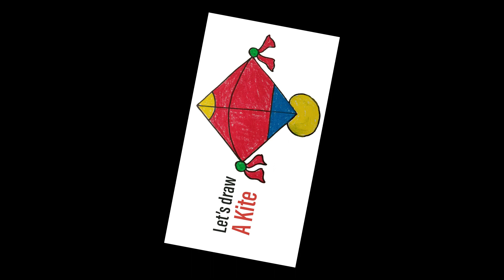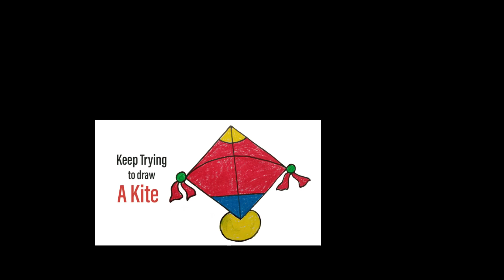how to draw a beautiful kite || Drawing Key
Watch my new Kite drawing video "how to draw a beautiful kite || A Kite || Drawing Key"